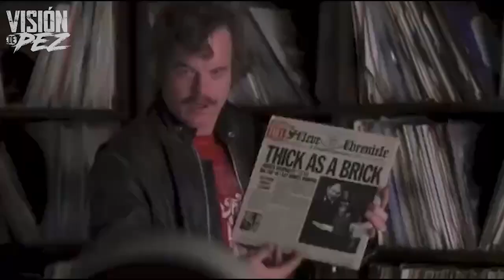La Historia de Kid A de Radiohead - El Sgt Peppers del siglo XXI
Kid A es uno de los discos mas importantes del Siglo XXI, no solo por el contexto en que cambio el estilo rockero de Radiohead a uno mas experimental sino por que tambien se adelanto a un cuestionamiento tecnologico que todavia seguimos pasando. Los invito a ver la historia de un disco visionario!

Idea, Guión, locución, producción, edición y gráfica:  Julio Barboza

Tema de cortina al inicio y final: "KnockOut" de TrackTribe